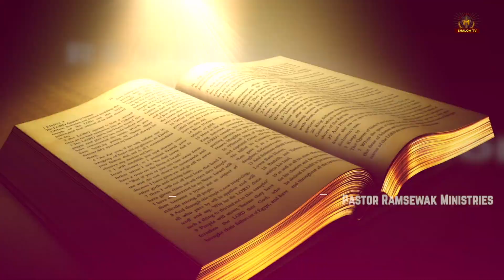क्या आप परमेश्वर के लिए विश्वास योग्य हैं? || BY PASTOR RAMSEWAK JI